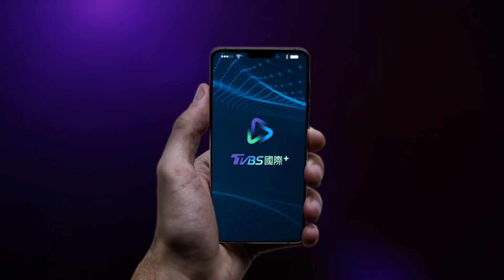國際大小事不漏接 | 您的國際新聞隨行秘書《TVBS國際+APP》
TVBS國際+APP 讓您輕鬆掌握全球新聞脈動🌎
提供最即時的國際消息、最豐富多元的新聞內容，重要時事通通整理給您!
還有每日推播功能、節目直播、新聞報導等，讓你不漏接國際大小事。

圓夢企劃！達人改造贊薇 美到媽媽認不得！？ 女人我最大 20220422 (完整版)｜Vincent、Ryan、邱美寧、王少偉、王碩瀚、贊薇、曾宇辰、薔薔
春季鞋款大賞 必收款式都在這！ 女人我最大 20220418 (完整版)｜佑群、Judy、陳依依、芳瑜、朱宇謀、劉喆瑩、王思平
異性緣爆棚！12星座桃花運 誰天生自帶桃花？ 女人我最大 20220415 (完整版)｜唐綺陽、王少偉、何妤玟、薔薔、洪棠、拐拐、潘映竹、小筠
萌寵又來了！療癒系雪貂可愛爆 鴨子竟然可以養！？ 女人我最大 20220414 完整版｜田舞陽、大飛、德叔、吳速玲、徐凱希、Micole、若熙娘娘
頂級之夜！Dior先生的法式優雅 當年主力是衣服？數字「8」竟是靈感來源？ 女人我最大 20220411 (完整版)｜Kevin、余秉諺、何如芸、劉喆瑩、陳依依、崔佩儀
2022短髮當道！達人推薦必GET髮型 照著剪就對了！ 女人我最大 20220321 (完整版)｜吳依霖、Ryan、王少偉、林佳儀、阿喜、汪詩敏、小筠、宣宣
頂級之夜！女人一生必須有的品牌 香奈兒女士傳奇故事 女人我最大 20220315 (完整版)｜Kevin、卞慶華、王彩樺、甄莉、Lydia、崔咪、PAG

『唐綺陽 開運系列』有看有準 有看有加持~！
『髮神吳依霖』拯救亂髮，看這個就知道！